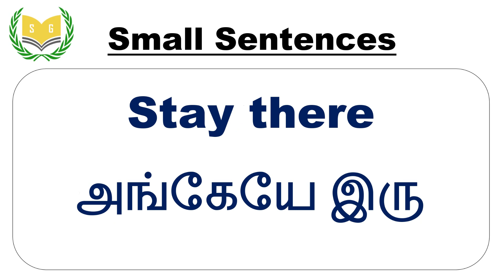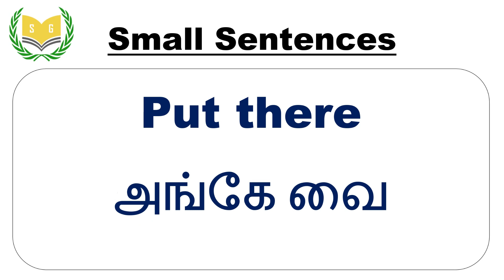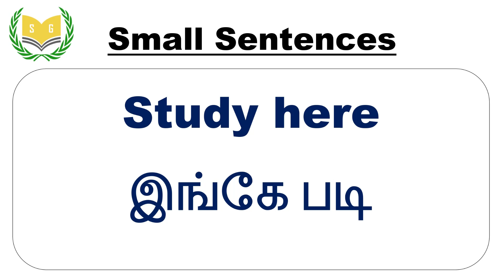Spoken English Sentences | Listen and Practice | Sri Guru Academy | Madurai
Do you want to improve your pronunciation and vocabulary in English? In this video you will learn Basic English Sentences and Pronunciation you need to watch videos often to improve your English communication skills...

Buy Book - Spoken English (Tamil) - 80/-

SRI GURU ACADEMY
Do you need own Website for Schools and Colleges?
We are providing best Digital Marketing Services, Social Media Ads, Posters (Facebook, Instagram etc.,), Web Designing, Graphical Designing, Website Development, Figma Designing, Search Engine Optimization (SEO), Social Media Marketing, Mobile App Development & Windows App Development Globally.

Lavish Technology - "Connecting Brands with People in a Digital world".

Lavish Technology
Madurai, Tamilnadu